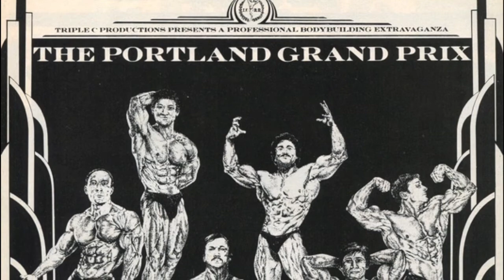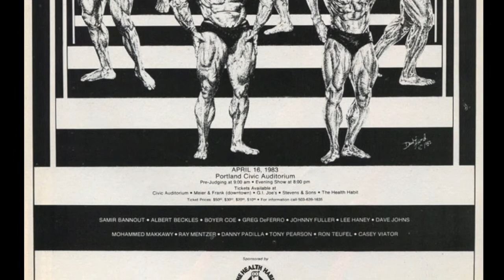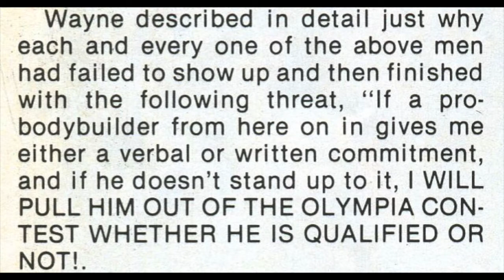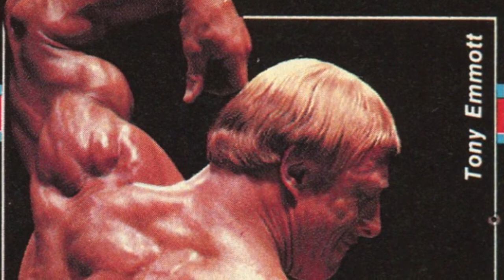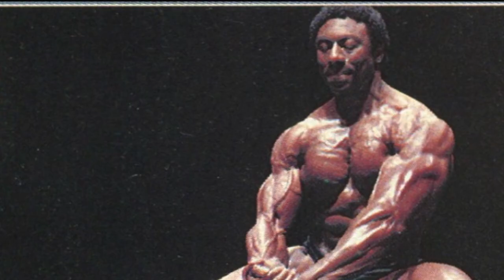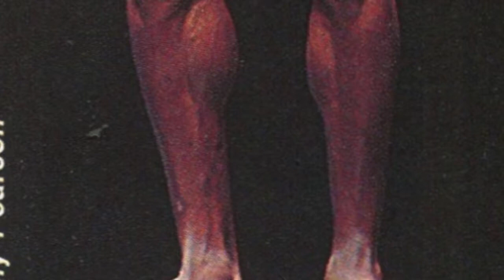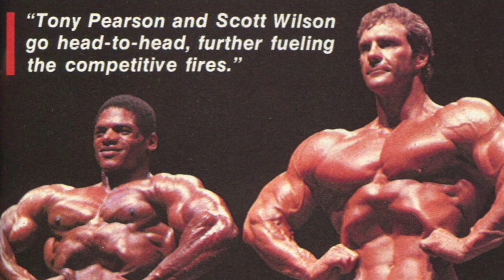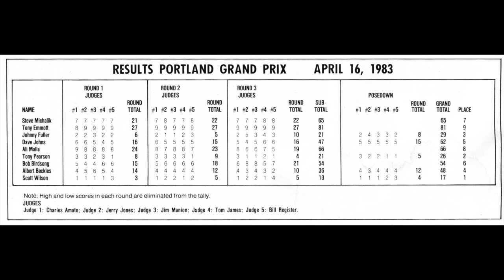1983 IFBB Portland Grand Prix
IFBB Portland Grand Prix

Portland Civic Auditorium
Portland, Oregon

(Full contest recap including pictures and scorecard)

Sources: FLEX Magazine September 1983, Muscle & Fitness Magazine September 1983 and MuscleMag International September 1983

*Tony Pearson was the youngest competitor of the night at 26 years old (not 22)